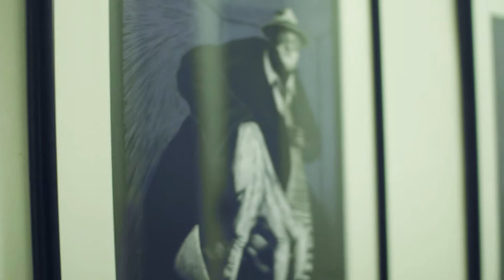Hey Jude! Happy Birthday Together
Hey Jude!
Gabriel Fischer Scatolin, Ruben Coco, Rachele Marinelli, Mannaggi al Cardinale, insieme a tutti noi.
Un piccolo omaggio musicale per affidare alla rete i ricordi di questo terzo anniversario.
Cento di questi giorni. Insieme.
Nah nah nah nah, nah nah nah nah nah!